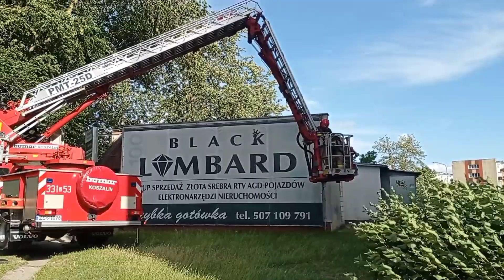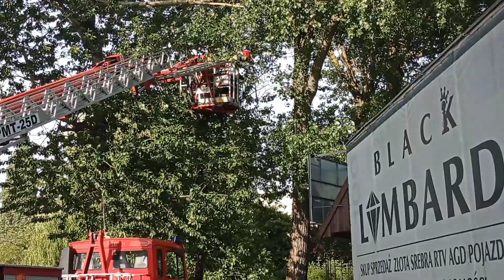[RELACJA] Zwisający niebezpiecznie konar na ulicy Wańkowicza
Dnia 27 czerwca 2023 roku krótko po godzinie 17:35 do SKKM Koszalin trafiło zgłoszenie dotyczące niebezpiecznie zwisającego konaru na drzewie nad ścieżkami prowadzącymi do lokali usługowych przy ulicy Wańkowicza w Koszalinie.

Do zdarzenia niezwłocznie zadysponowano niezawodnych strażaków z JRG 1 Koszalin, po dojechaniu na miejsce potwierdziła się treść zgłoszenia, strażacy przystąpili do działań które polegały na zabezpieczeniu miejsca zdarzenia i wyznaczenia pola pracy podnośnika , oraz na usunięciu bezpośrednio zagrożenia.

Działania strażaków trwały lekko ponad godzinę

Opracowanie oraz materiały i montaż:
Koszalin 998-112